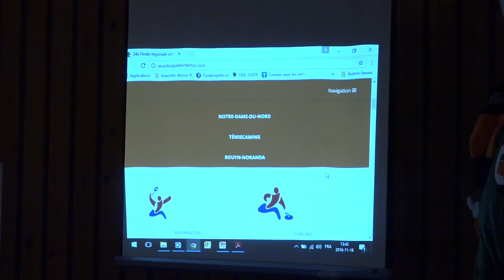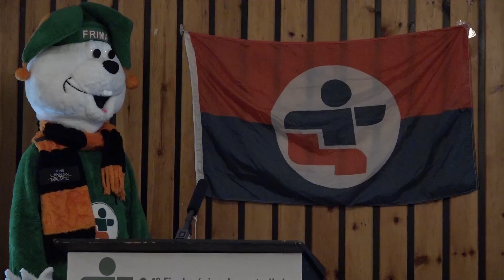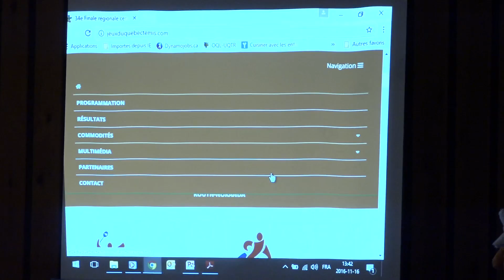Info-Témis 22 novembre 2016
Cette semaine à Info-Témis:
Notre-Dame-du-Nord et Témiscaming accueilleront les Jeux du Québec
Le Théâtre de La Loutre présente la pièce Bowling
Lancement de nouveaux produits chocolatés